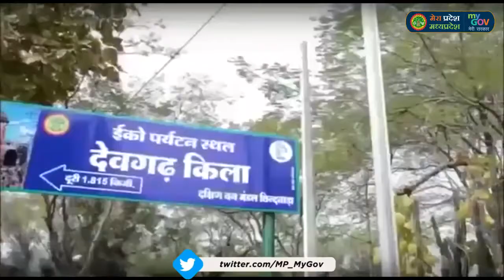छिन्दवाड़ा जिले के ऐतिहासिक विरासत - देवगढ़ किला | Devgarh Fort Chhindwara, Madhya Pradesh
मध्यप्रदेश के छिंदवाड़ा में स्थित है 16वीं शताब्दी का ऐतिहासिक देवगढ़ किला। सैकड़ों की संख्या में यहाँ मौजूद बावड़ियाँ और कुँए इसे अनूठा बनाते हैं। इन दिनों यहाँ जिला प्रशासन द्वारा बहुमूल्य बावड़ियों के पुनर्निर्माण का कार्य मनरेगा के तहत प्रवासी मजदूरों द्वारा कराया जा रहा है।

MP MyGov से जुडें सोशल मीडिया पर फॉलो करें -